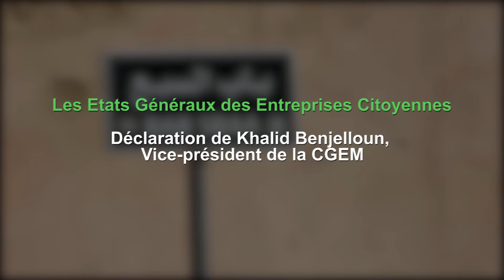États Généraux des Entreprises Citoyennes : Déclaration Khalid Benjelloun, vice-président de la CGEM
Le rendez-vous annuel des acteurs engagés pour la prospérité, organisé par Thinkers & Doers et l’Association Essaouira-Mogador, s’est ouvert en fin de semaine dernière à Essaouira en présence d’experts nationaux et internationaux, pour offrir des solutions viables à même de soutenir l’entrepreneuriat citoyen. L’édition de 2019 des États Généraux des entreprises citoyennes réunira ainsi différents acteurs économiques qui vont travailler sur un plaidoyer qui sera présenté en septembre à l’ONU, pour mettre en lumière l’importance du dialogue et la coopération entre les entreprises, la société civile et les institutions publiques.